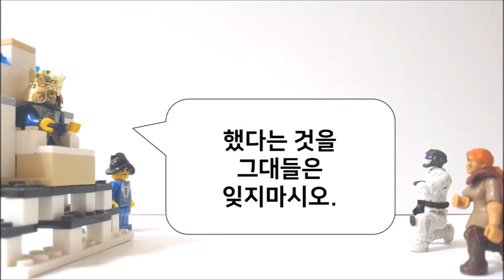토이파이트8 "왕과의 만남"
오랜만에 올리는 토이파이트8입니다. 다음 업로드는 최대한 빠르게... 해봐야겠어요 ㅠㅠ